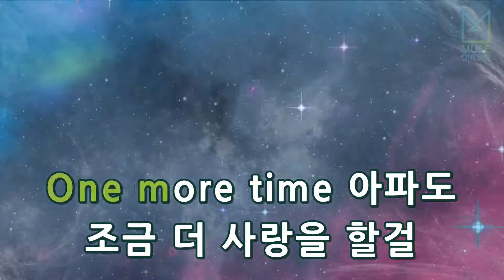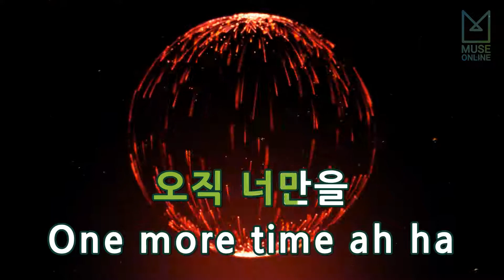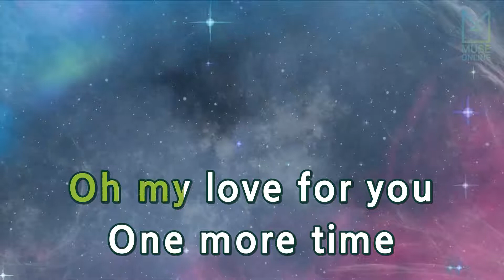[뮤즈온라인] 나무자전거 - One More Time (꽃보다 남자 OST)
나무자전거 - One More Time (꽃보다 남자 OST)

작사 : 오준성, 은종태
작곡 : 오준성